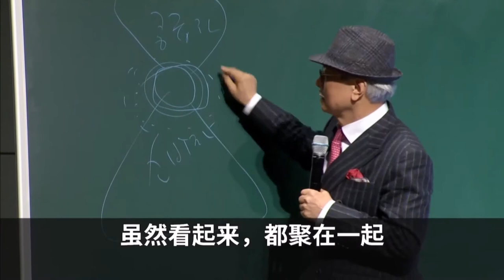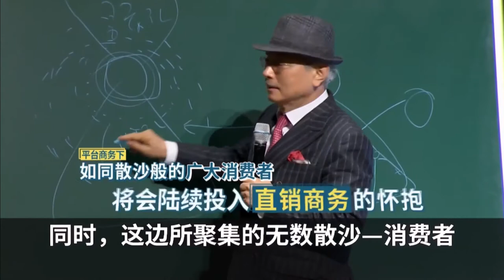Think Point - Next Generation Business Beyond the Platform Age By Chairman Park - Chinese Dubbed